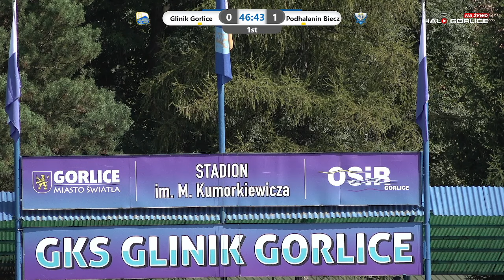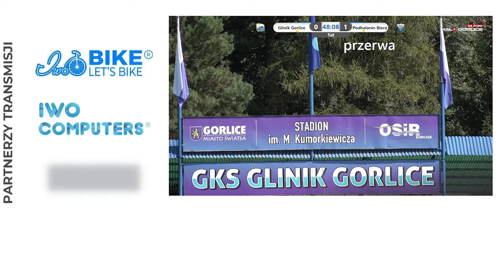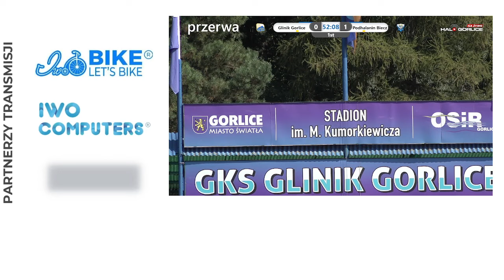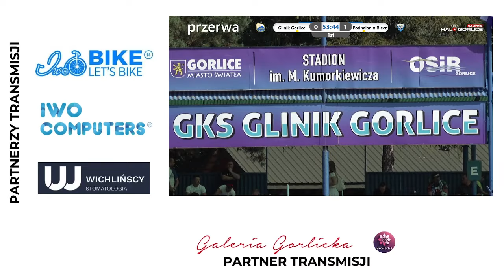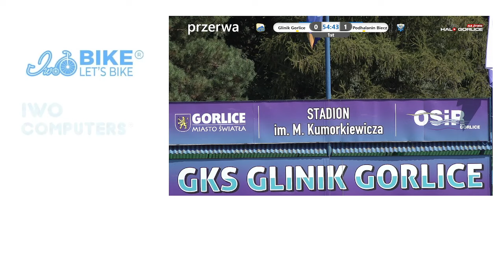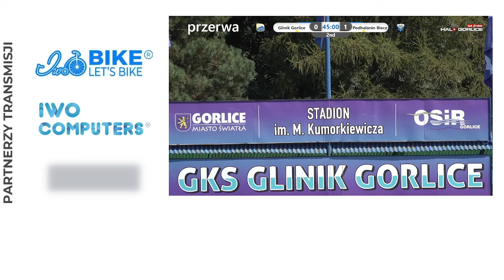Mecz 7. kolejki 4. ligi małopolskiej piłki nożnej: Glinik Gorlice - Podhalanin Biecz